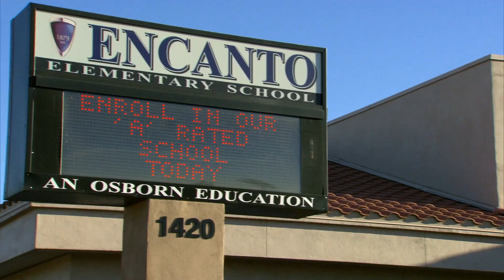Michelle Doherty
The artistry of teaching is something Chicanos por La Causa recognizes and celebrates with the Esperanza Awards 2015. This year, Michelle Doherty, first grade teacher at Encanto, is one of the award winning teachers!